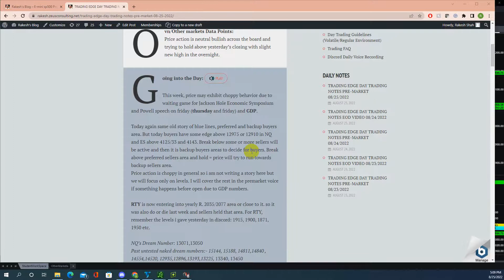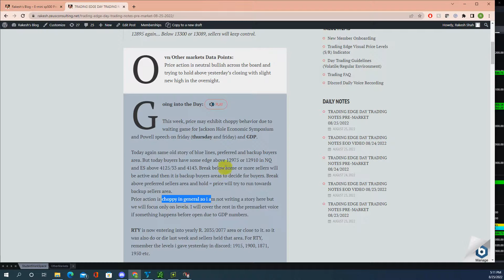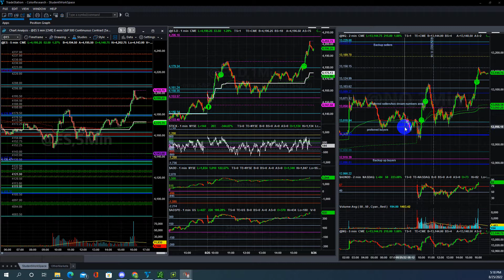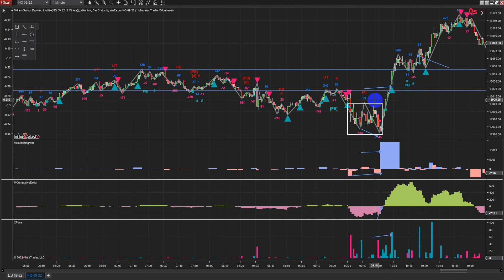Trading Edge EOD- Price action walkthrough S&P500, ES emini & NQ futures regular/Mboxwave 08/25/2022